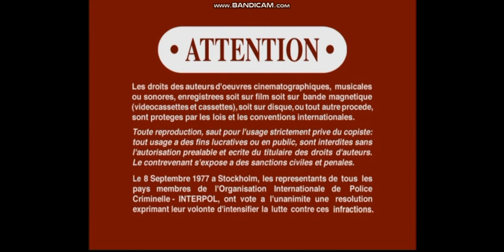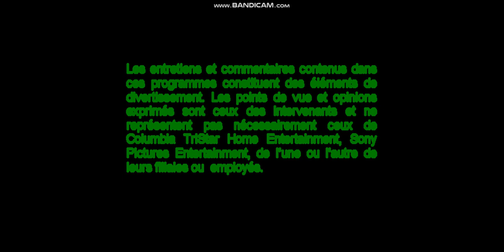Opening to Daddy Day Care (2003) (Widescreen Version) DVD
1. Columbia Tristar Home Entertainment logo
2. DVD Menu Screen
3. MPAA PG Rating Screen
3. FBI Warning Screen
4. Columbia Pictures logo
5. Revolution Studios logo
that's all